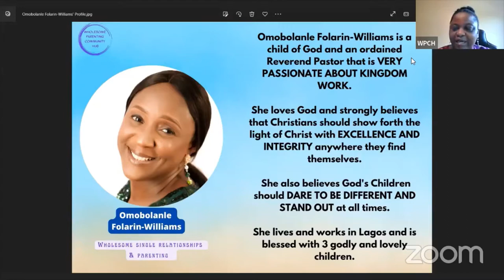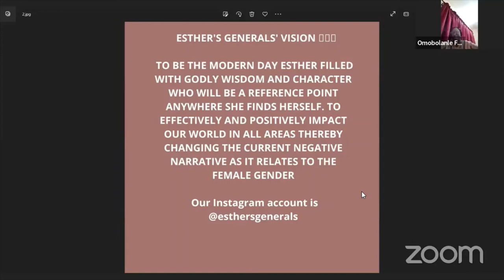Wholesome Single Relationship & Parenting FVSM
Wholesome Single Relationship & Parenting

This video is about Wholesome Single Relationship & Parenting, which is part of the Wholesome Relationship Series for the month of July 2022.

Video recorded via recorded on Saturday 30th July 2022 as part of the monthly sessions held by the Wholesome Parenting Community Hub.

The Wholesome Relationship Series is about seeking, working towards and encouraging healthy relationships in our various spheres of life.

Are you single,  widowed and a parent?

What is your relationship with people in circle of influence like?

Is it healthy? Stifling? Cumbersome? Unhealthy?

How can we develop wholesome relationship?

Omobolanle Folarin-Williams is a child of God and an ordained Reverend Pastor that is VERY PASSIONATE ABOUT KINGDOM WORK. She loves God and strongly believes that Christians should show forth the light of Christ with EXCELLENCE AND INTEGRITY anywhere they find themselves.

Omobolanle also believes God's Children should DARE TO BE DIFFERENT AND STAND OUT at all times. She lives and works in Lagos and is blessed with 3 godly and lovely children.

In this video Omobolanle shares her personal experience, practical and wise knowledge as a single parent.

Please watch the video and do share with friends and colleague.

Kindly follow us on the Wholesome Parenting Community Hub YouTube channel and other social media platforms for more video and upcoming events.

Remember, Children are GOD's heritage and as parents and guardians, we are to raise and train well.

It takes a wholesome community to raise a wholesome child.